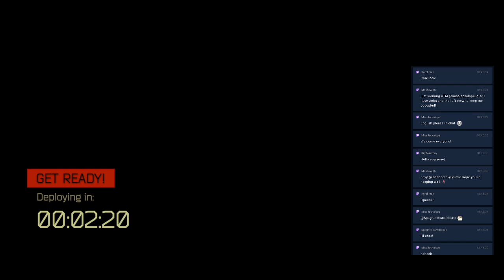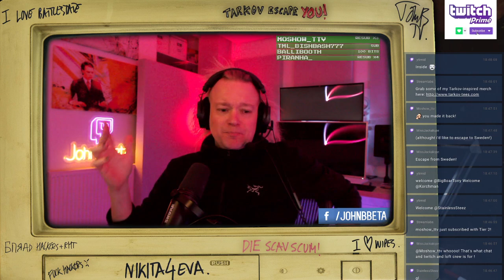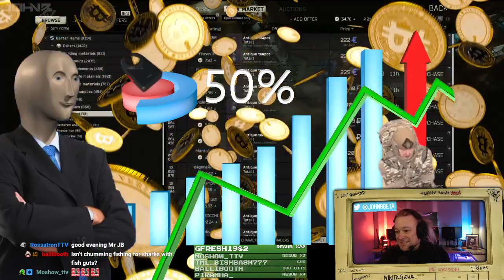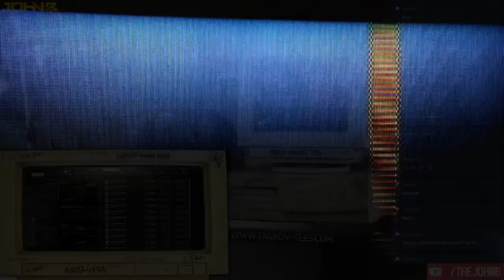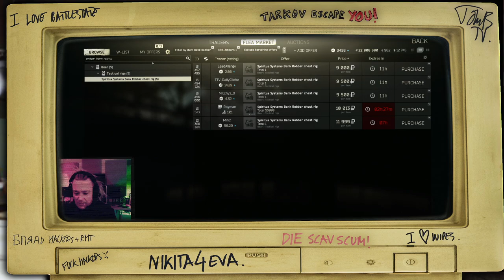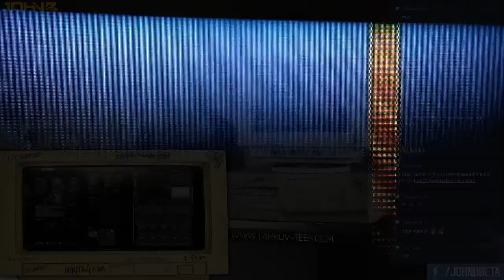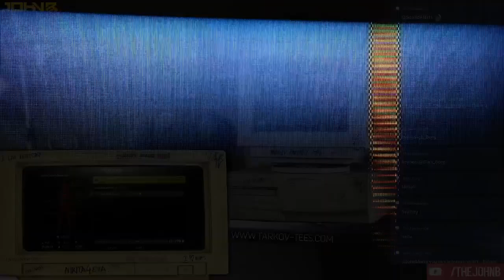JOHN B - TARKOV TUESDAY (Full VOD from Twitch Livestream) [22.2.22]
I stream Escape from Tarkov on Tuesdays, usually starting at 8pm but sometimes earlier. Here's the VOD from 21 Feb 2022